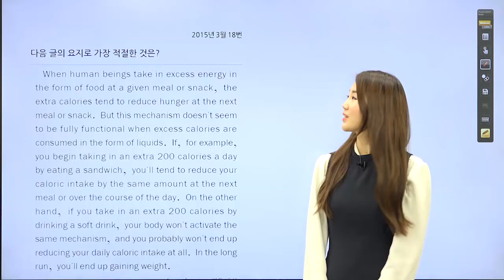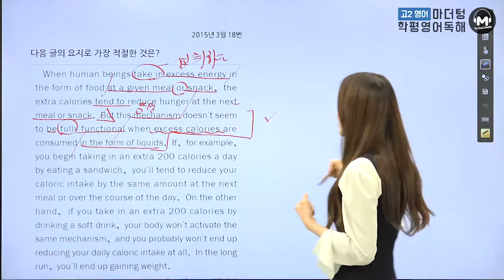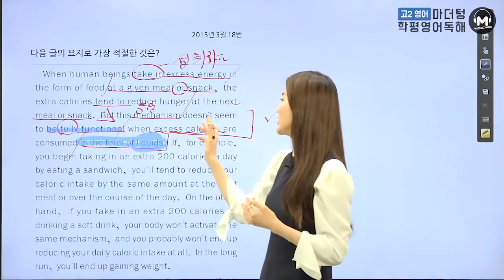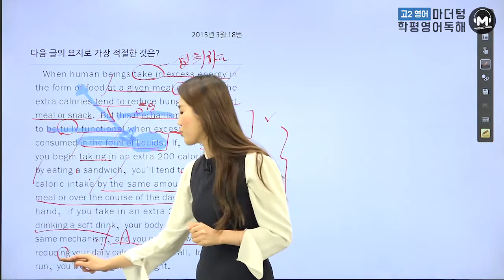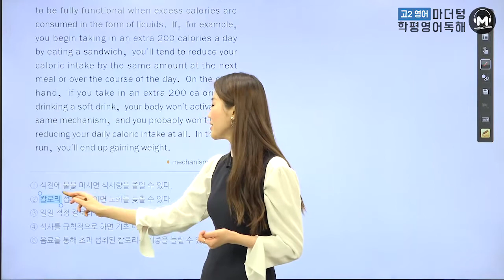[마더텅] [고2 학평 영어 독해] 2015년 3월 18번 (해설 : 오현진 선생님)